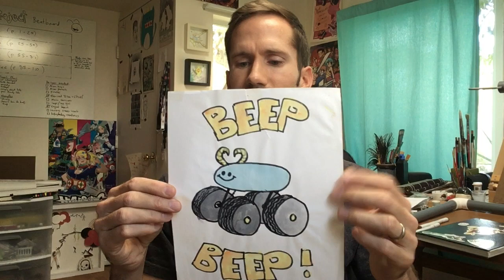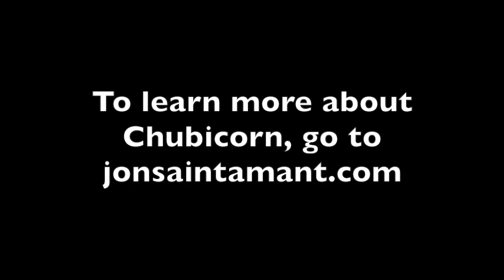Chubicorn's Origin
I describe and show how I created Chubicorn, my most iconic character.